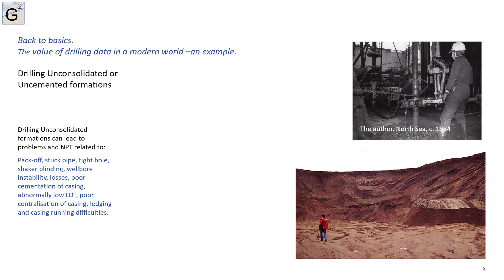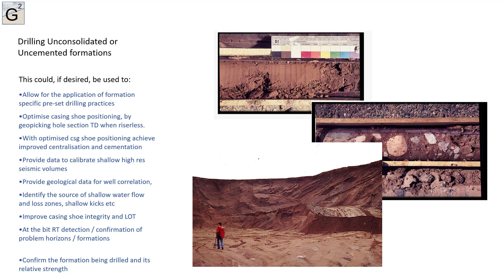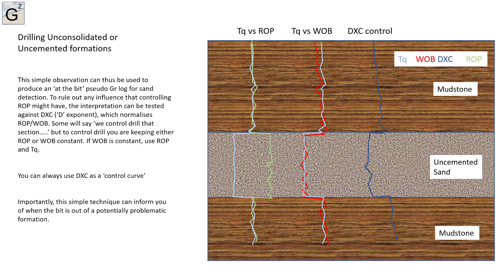Drilling unconsolidated formations